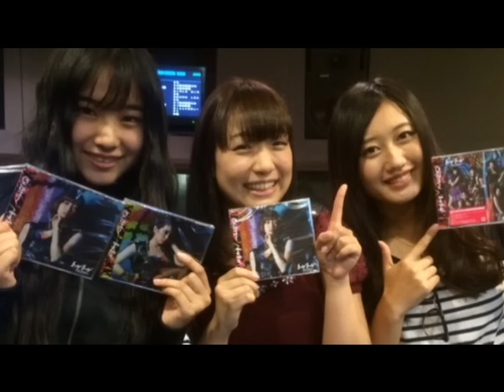（第７０回目） GEM★カラット 2015.10.29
GEM
伊藤千咲美
熊代珠琳 、 平野沙羅

GEMカラット
森岡悠アワー
チサミレージステーション
GEMカラ 、 GEM☆カラット
IDOL Street idolstreet
アイドルストリート アイスト
20151029
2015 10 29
Girls Entertainment Mixture
ジェムカラット 、 ジェムカラ
FM-Fuji fmfuji
エフエム富士 FM富士